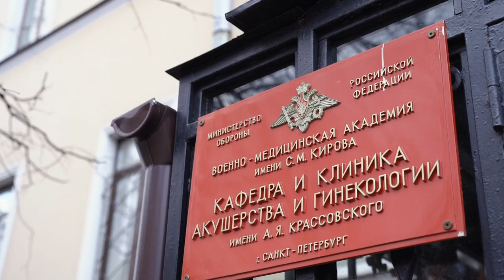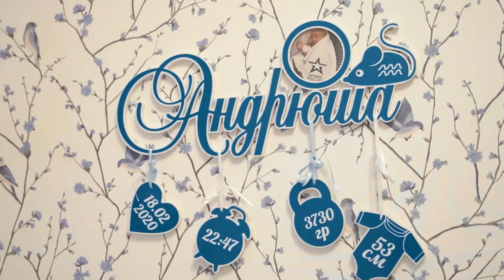Клип выписка Андрея Баринова 23 02 20